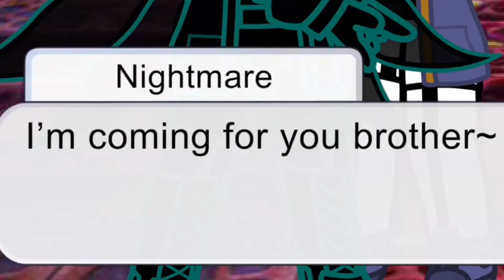[]☁️[]the thumbnail-{}⭐️{}Nootmare is done[]🌸[]2 down 3 to go{}🧁{}Part 2/2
[]👑🐷🕊[] If everyone notice technoblade die… is bc of cancer here is my message to him I pray to technoblade that he have￼ peace in Haven technoblade naver dies and I hope all of you guys have a good day and pray to technoblade have peace in haven []👑🐷🕊[] Technoblade naver dies